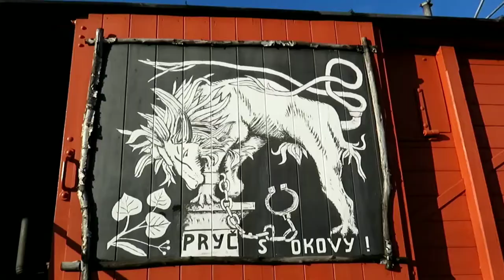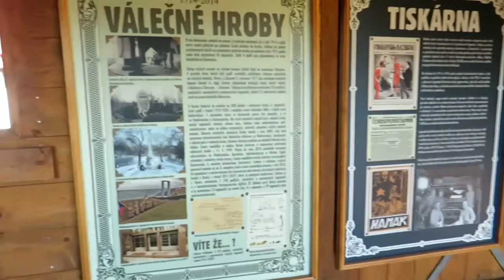Legiovlak v Jihlavě - 2021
Legiovlak navštívil město Jihlava od 26. října do 7. listopadu 2021. Prohlédnout jste si ho mohli v železniční stanici Jihlava kde byl bezplatně přístupný všem zájemcům z řad široké veřejnosti. Byla to již druhá zastávka v Jihlavě. Poprvé přijel 2. - 18. října 2015.

Natočeno 7. listopadu 2021. Hudba: Where I am From - Topher Mohr and Alex Elena.